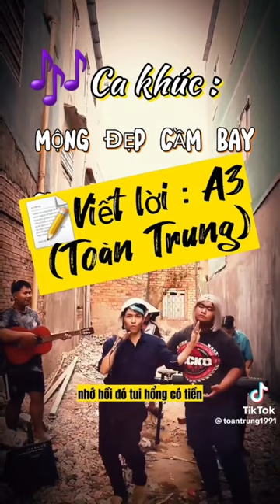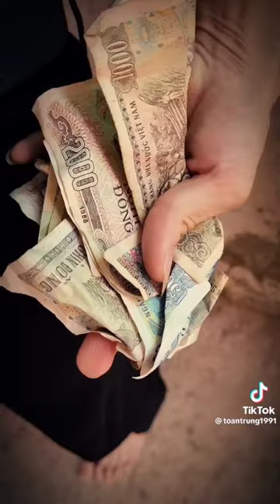Mộng Đẹp Cầm Bay